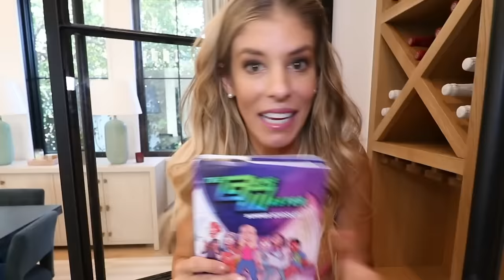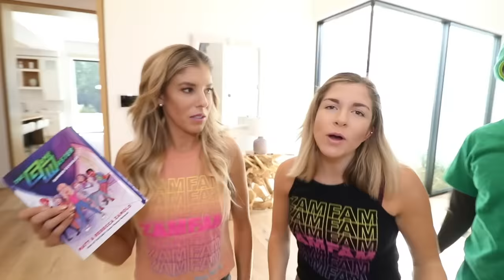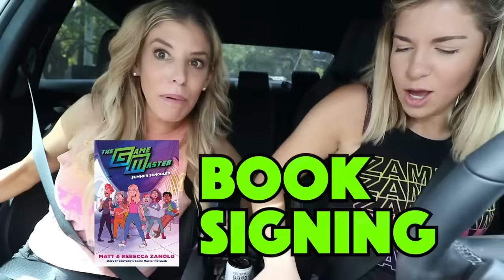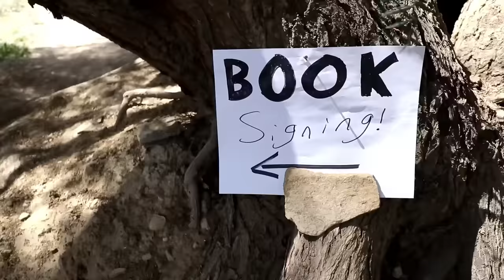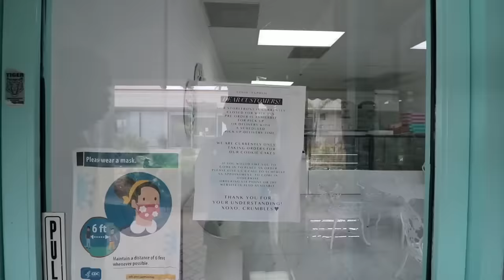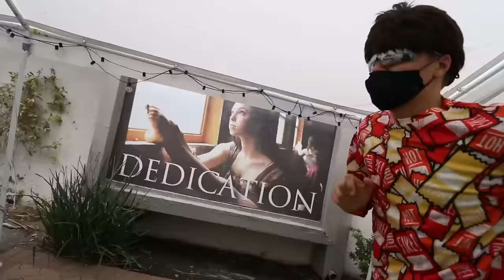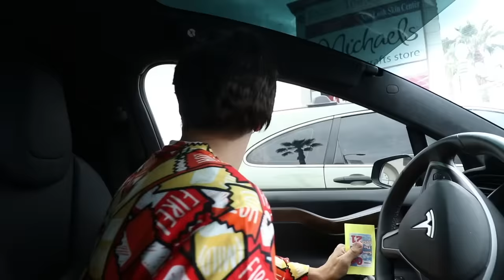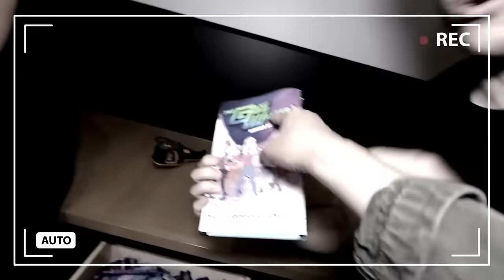Daniel Betrayed Game Master Network, Spying on Best Friend for 24 Hours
This is so Extreme from Evil Daniel. First Matt and Rebecca created "Going Through Maddie's Private Diary to Reveal Her Secret!" Next Rebecca Zamolo uploaded "Surprising MADDIE on FIRST DATE with CRUSH Ben Azelart!" Finally the Game Master Network made "Maddie Finally Reveals Her Secret, Instantly Regrets it."  Now Matt and Rebecca found secret spy footage of Daniel at the house hacking in.  Maddie and Rebecca follow need to go to the book signing so Matt is upset why he isn't going.  Matt decides to spy on his best friend for 24 hours to see what he is up to.  It looks like he is planning something this Friday.  That makes sense with the save the date.  What do you think his plans are?  It kind of sounds like a secret wedding in real life.  Do you think Daniel will notice us or do we have to become bounty hunters irl?